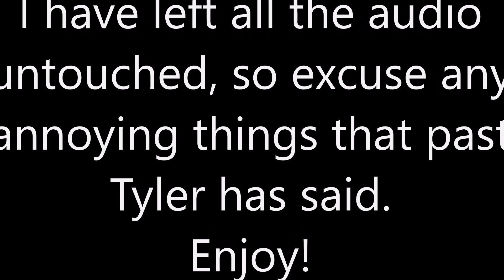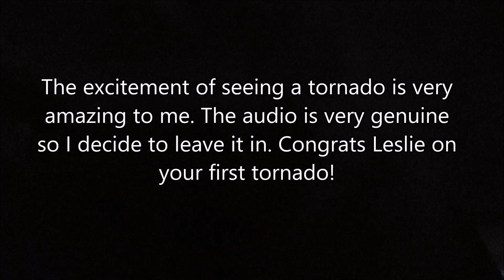Malaga, NM Tornado 3/12/2019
This was a needle in a haystack as we chased in eastern New Mexico! On this day I was with my regular chase partner Stacy Gifford, Russ Contreras and my friend Leslie (this was her 2nd storm chase ever). We weren't expecting much but ended seeing a gorgeous tornado just south of the community of Magala, NM at around 6:15 MST. Not a bad way to start the storm season!